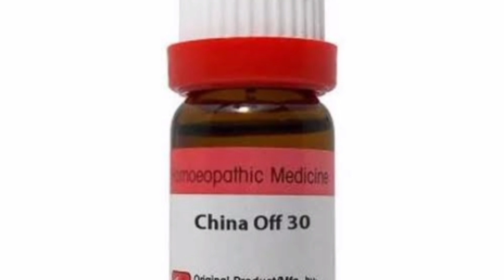How to increase mother milk for newborn baby in urdu| bachy k liyMaa ka dudh kesy barhain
This video explains the importance of mother milk, And if the mother's milk is reduced, how to increase it has been told in medicine.
Why mother's milk is important for the baby is explained And the reasons why the mother's milk is less are given There are many medicines but homeopathic medicine is very effective so in this video I am going to talk about homeopathic medicine.